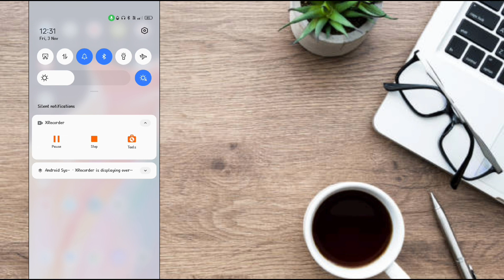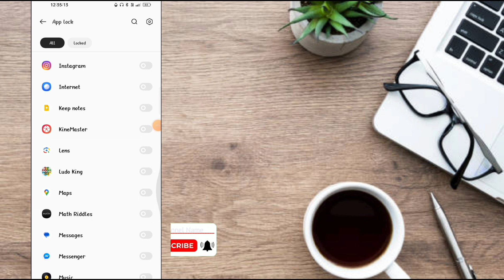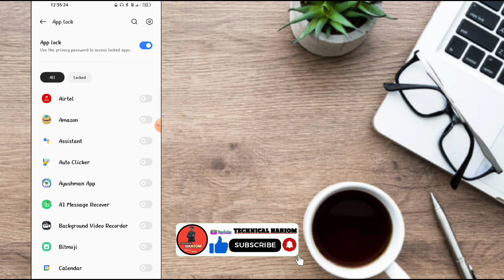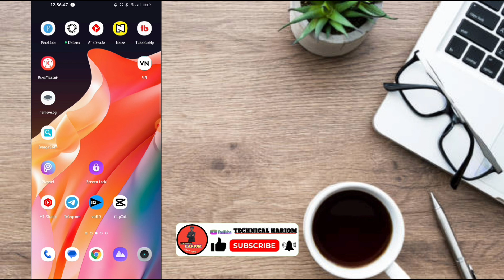instagram par lock kaise lagaye | instagram par password kaise lagaye | how to lock instagram app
Hello dosto is video me hamne aapko bataya hai ki aap instagram par lock kaise laga sakte ho